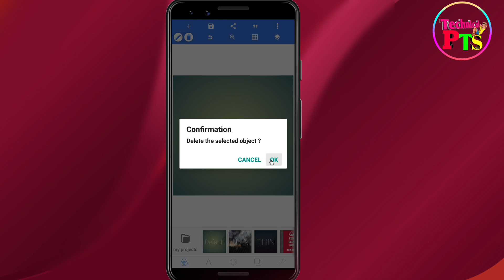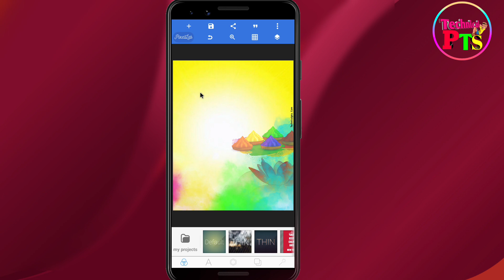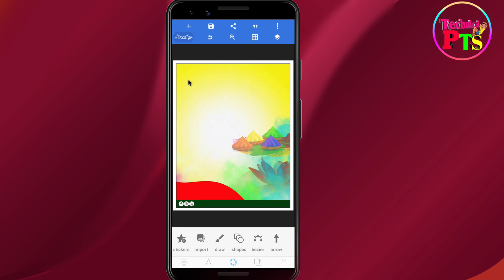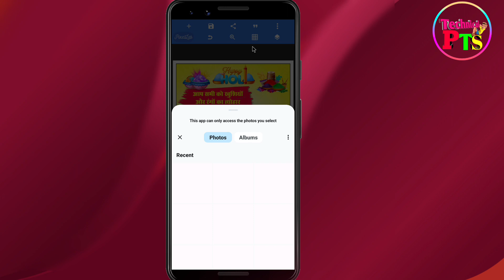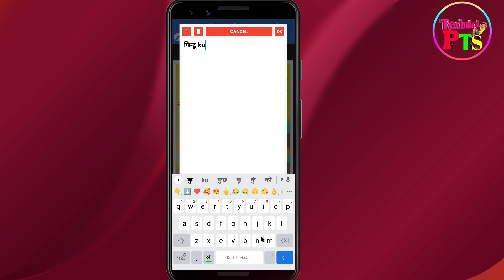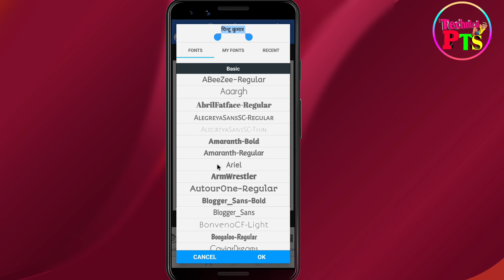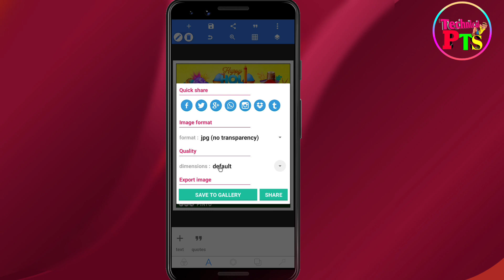Holi ka poster Kaise banaen mobile se| holi ka poster kaise banaye| Happy Holi poster designing plp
Holi ka poster Kaise banaen mobile se| holi ka poster kaise banaye| Happy Holi poster designing in mobile

◆◆Png  Background No Password ◆◆

◆◆Zip File Ka password Video me 2 Step me milega ◆◆

   ◆◆◆◆◆◆◆ Apps Download ◆◆◆◆◆◆◆

    ◆◆◆◆◆◆◆◆ Video Link◆◆◆◆◆◆◆◆

Queries solved:
होली पोस्टर कैसे बनाएं
happy holi poster
holi ke poster kaise banaye
holi ka photo kaise banoen
holi photo editing
holi poster
happy holi poster
holi ka poster kaise banaye
Holi ka poster Kaise banaen mobile se
Holi banner editing plp file download
holi ka poster kaise banaen
holl poster kaise banaye